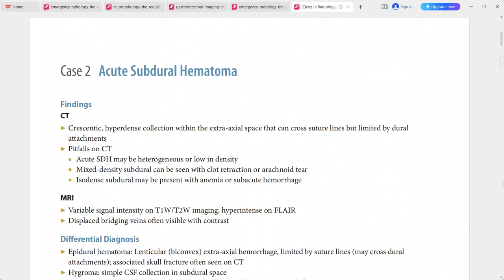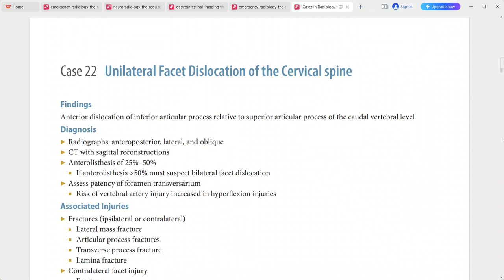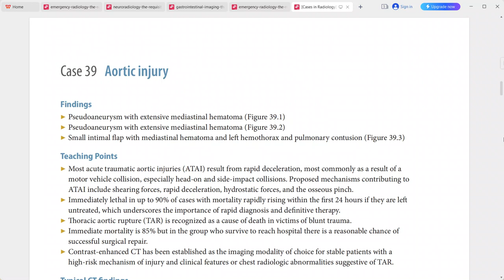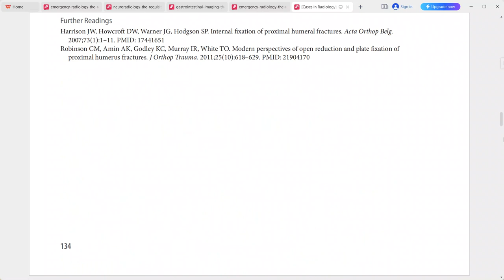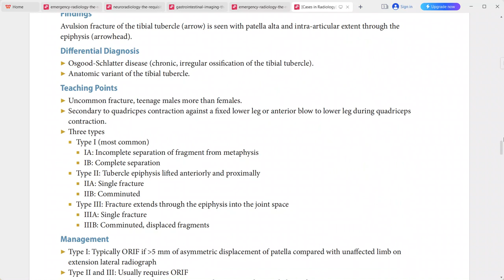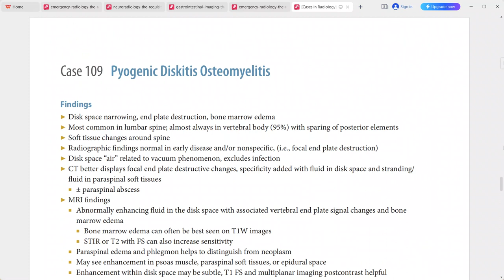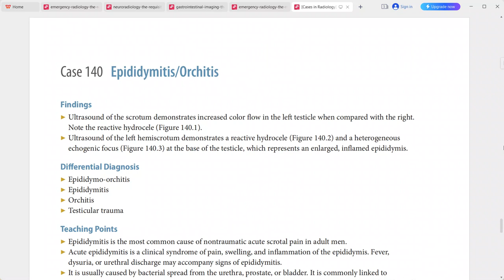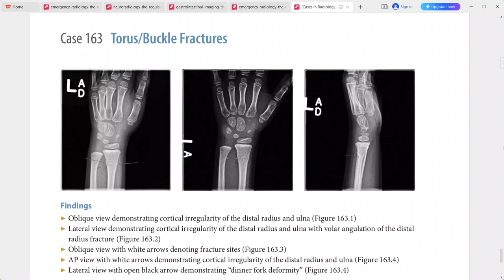EMERGENCY RADIOLOGY OXFORD